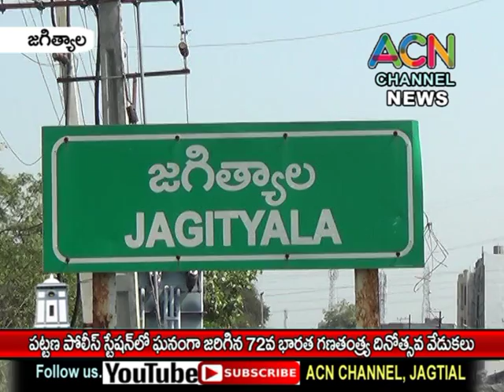జగిత్యాల పట్టణ పోలీస్ స్టేషన్ లో ఘనంగా జరిగిన 72వ గణతంత్ర దినోత్సవ వేడుకలు